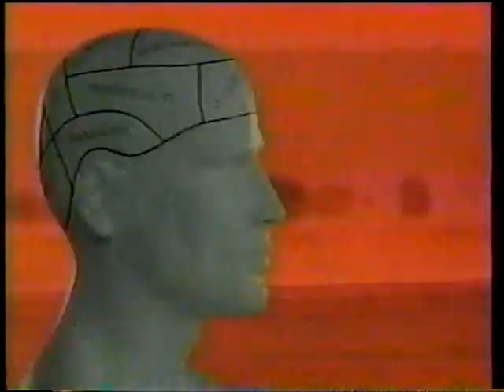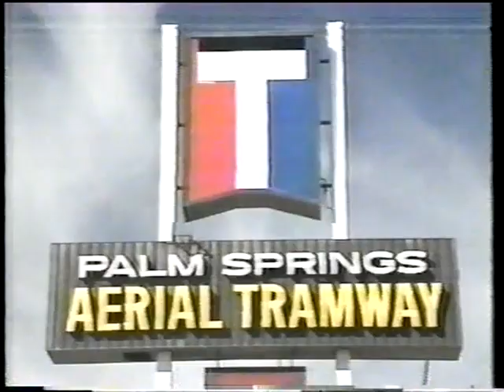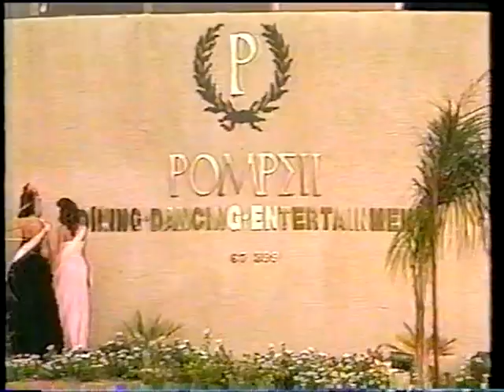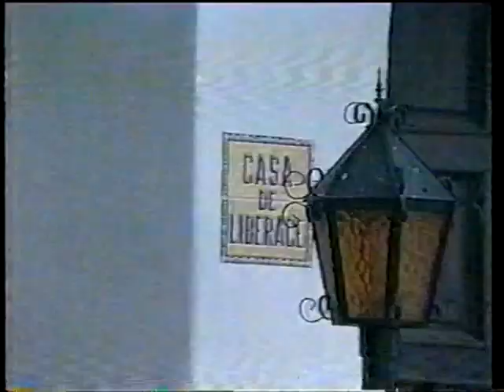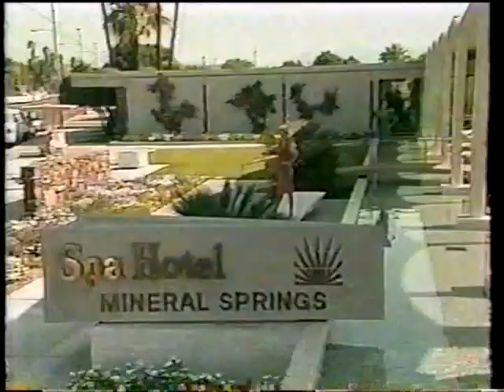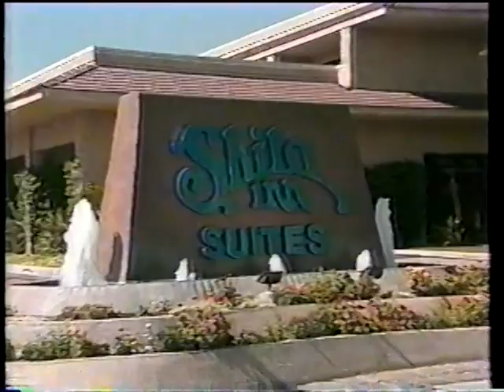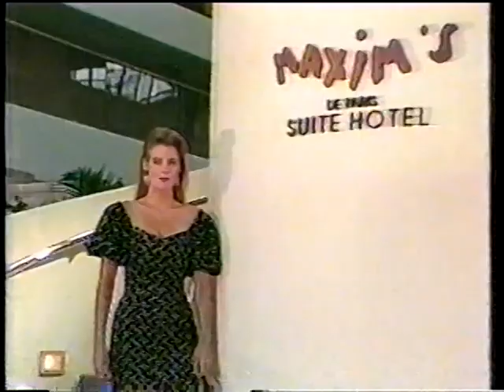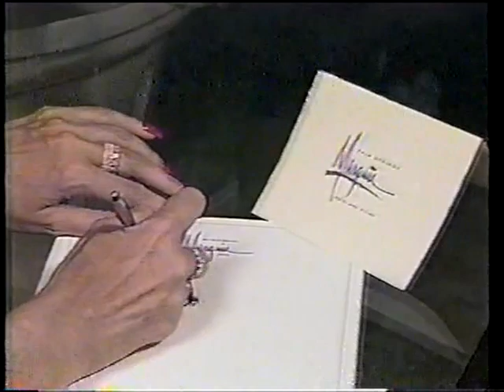Miss California USA 1990